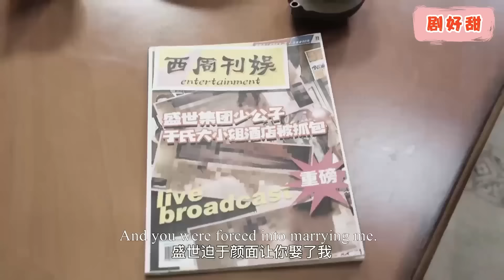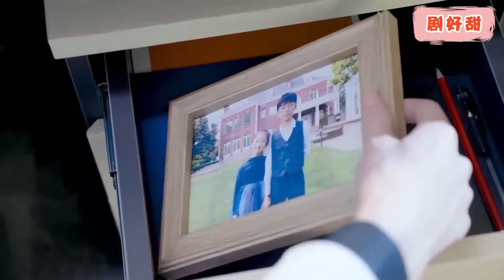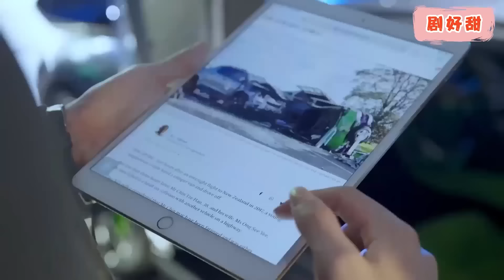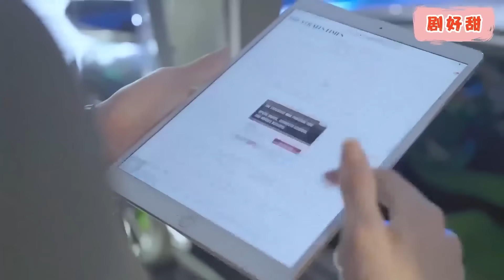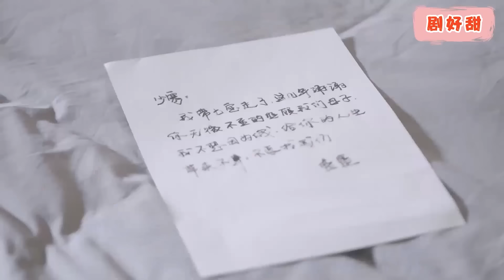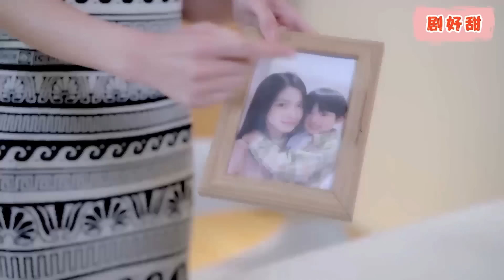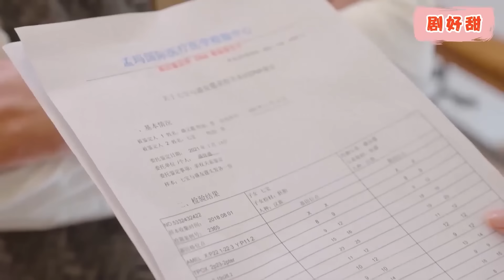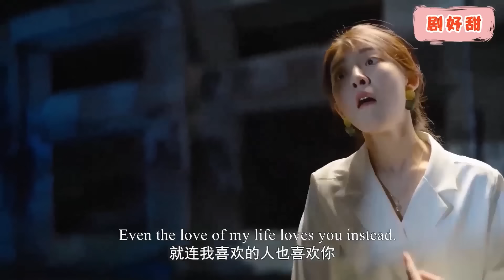【FULL】總裁不顧流產的女孩去找小三，女孩徹底黑化帶球跑，6年後，攜子回歸華麗復仇！萌娃 愛情 爽文 逆襲 短剧 追妻火葬場 #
她从小就喜欢他，直到他成为她的未婚夫。 然而，一场地震，同父异母的妹妹意外取代了她，成为了他的救命恩人。 从青梅竹马到结婚，当她想为了孩子重新开始时，父亲试图夺取生母留下的遗产，妹妹则想方设法挑拨他与她的关系。 这段婚姻真的能维持下去吗？